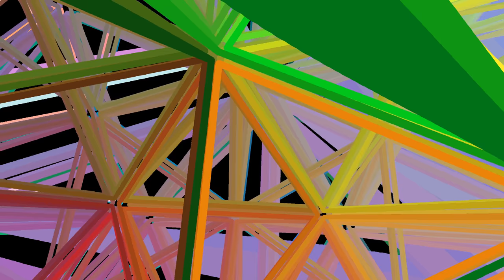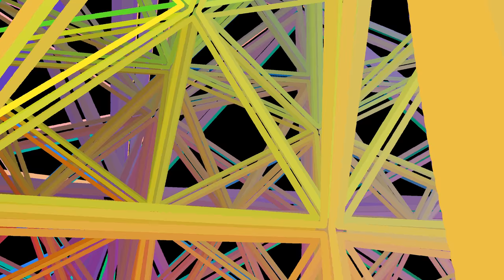Train Ride through the 600-Cell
We travel to the right along a geodesic through a 3-sphere divided into 600 tetrahedra by 1200 regular triangles.

This is the hyperspherical embeding of the boundary of one of the 6 platonic solids in 4-D: The Hexacosichoron with 5 tetrahedra at each edge.  The vertex figure is a icosahedron.

During our journey to the right, we keep our gaze fixed onto a point a distance of pi/2 away from us.  (imaging traveling east along the equator of earth allway looking out the left window: You keep looking in the direction of the north pole)

The triangles all have the same width, but due to the geometry of the 3-Sphere, objects close to the antipodal of our current position look just as big as close objects.